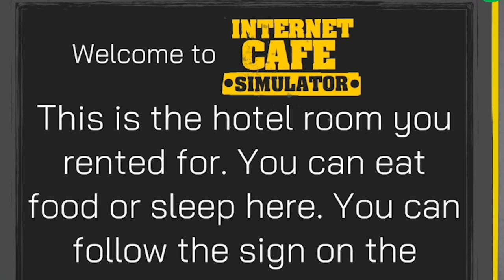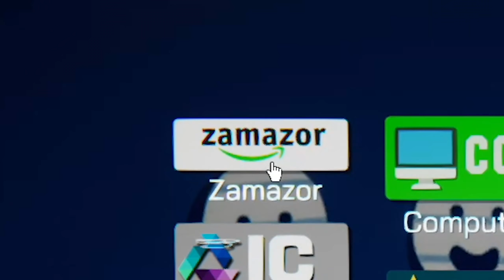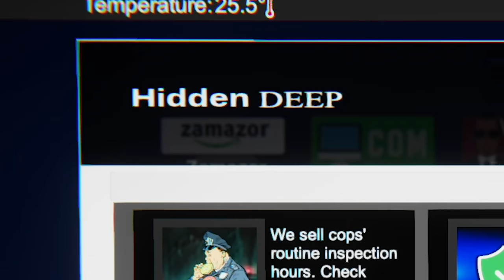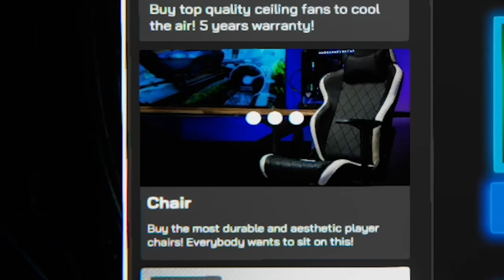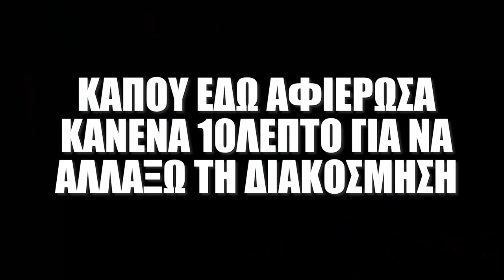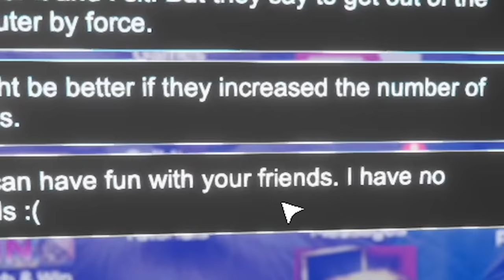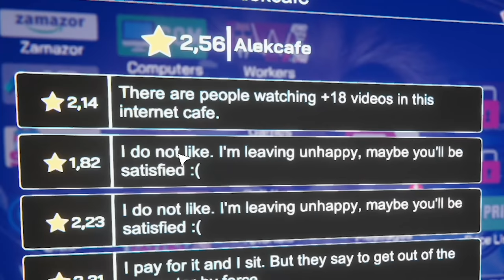Η ΑΡΧΗ ΤΟΥ ΕΠΙΧΕΙΡΗΜΑΤΙ-KUN ΣΧΕΔΙΟΥ ΜΟΥ | Internet Cafe Simulator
▶▶▶ Support-a-Creator: Alekkun
▶▶▶Το Gaming PC μου:

CPU: Intel Core i9-9900K Unlocked
RAM: G.Skill TridentZ 16GB DDR4
Motherboard: Gigabyte Z390 Aorus Elite (rev. 1.0)
SSD: Samsung 970 Evo Plus 250GB NVMe
Cooler: NZXT Kraken X62 Liquid Cooler
GPU: Asus GeForce GTX1080 8GB Turbo

▶▶▶Τα περιφερειακά μου:

Gaming Monitor: Dell Alienware AW2518HF
Mouse: Razer Basilisk
Keyboard: Razer Huntsman TE
Headset: Razer Kraken X
Sound Monitors: Fostex PM0.3
Audio Interface: Focusrite Scarlett Solo 2nd Gen
Microphone: Rode NT1-A

▶▶▶ ♫ MUSIC ♫